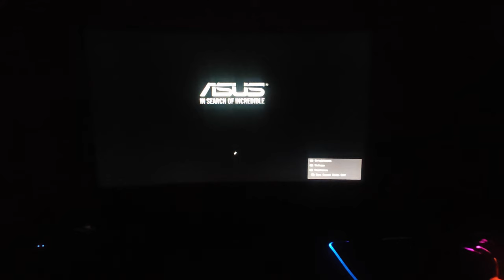Is Budget Desk Setup Good?!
Hi, I am an indie developer creating explosive action racing game inspired by many other racing games. Hope you like it:)

small room work computer desk setup video